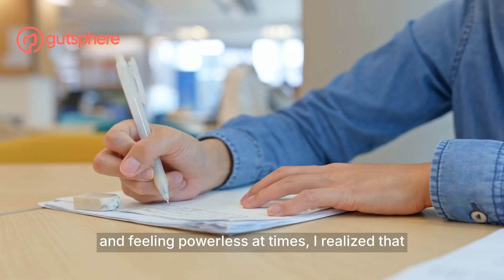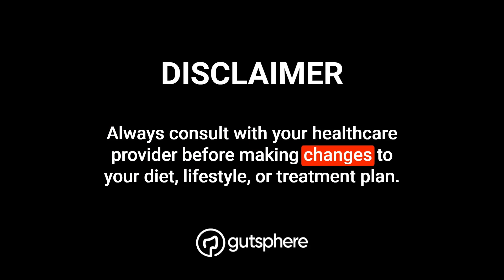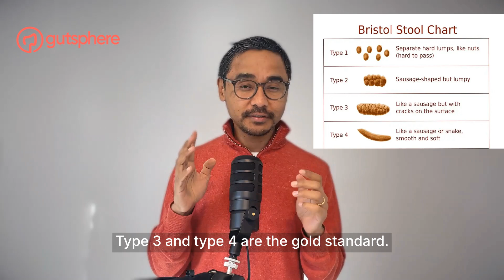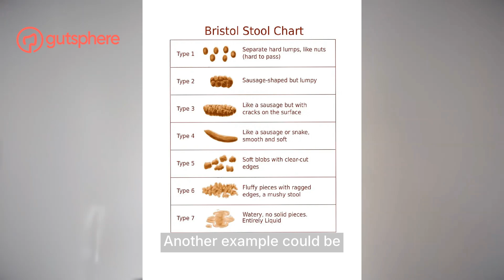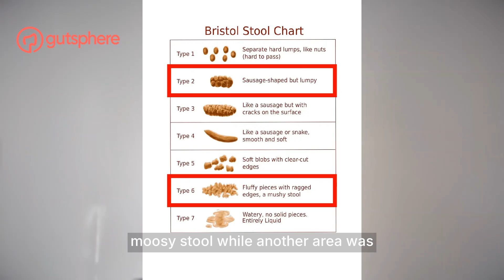Decode Your Bowel Movements: What Your Poop Says About Your Health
Are you paying attention to your poop? Your bowel movements hold powerful clues about your overall health—acting as your body's daily report card.

In this episode of the Gut Health Masterclass, we dive deep into decoding your poop:

1. Learn how to use the Bristol Stool Chart to understand stool types.
2. Discover what healthy vs. unhealthy bowel movements look like.
3. Understand how color, consistency, and frequency reveal vital health insights.

Whether you're managing GI issues or simply curious about optimizing your gut health, this video will give you actionable knowledge to track and improve your digestion.

Join the waitlist for the Gutsphere GI Health Copilot, the ultimate tool to make digestion tracking effortless and insightful